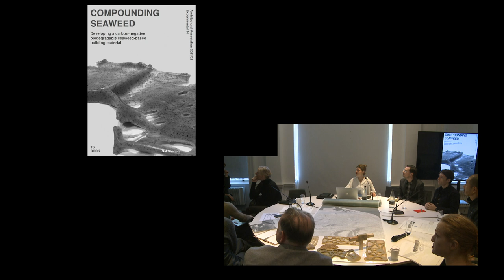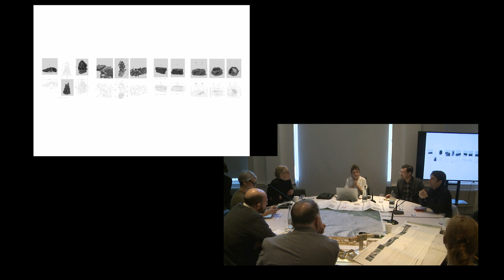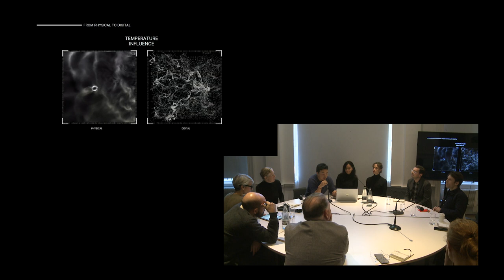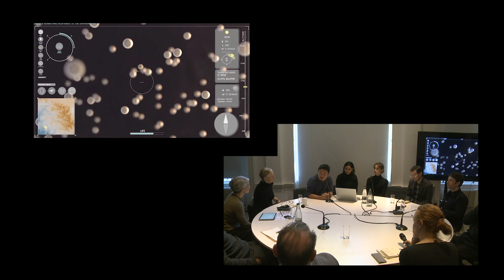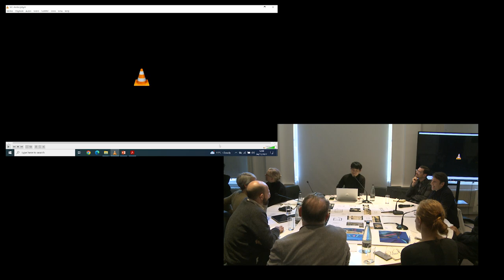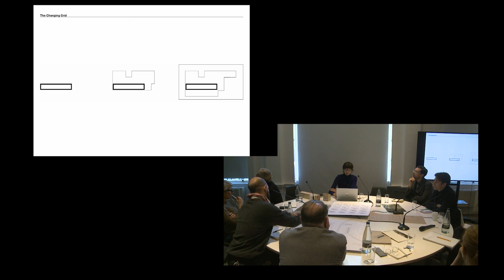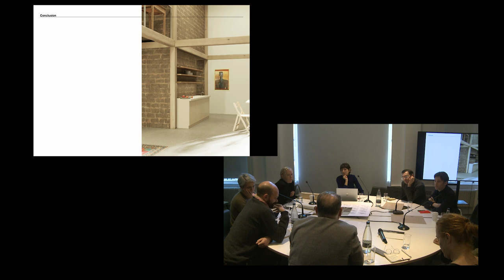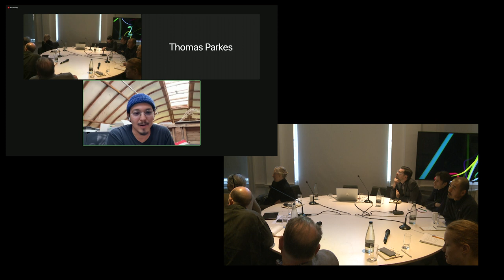AA Autumn Open Jury 2022 Part 1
The Autumn Open Jury is an opportunity for students across the school to present completed projects from the past academic year and is a good moment to reflect on the ideas, themes and methodologies that shaped the work.

Over the course of the day a cross-section of students from across the Architectural Association, ranging from Intermediate, Diploma, Taught Postgraduate and PhD programmes as well as from Core Studies, Electives and Research Labs, will present completed exemplary projects from the 2021–22 academic year.

Projects will be linked to the themes presented in the AA Approaches series earlier this term to reflect how we approach architecture: from space, as part of a system, as part of history, as a story, coming from the streets, from the land, through the material, and on the page.

Schedule:
– Introduction by Ingrid Schroder, AA Director
– Gal Schachor, ETS: Compounding Seaweed
– Oula Al-Eryani, Dafni Dragiou, Yuji Huang, Yunyu Huang, DRL: Cloudforma
– Byounggul Lim, First Year Portfolio
– Theresa Begon, Experimental 12: Stadtflucht *city escape*
– Romain Lepoutre, Design and Make: Field Station

Critics: Nick Simcik Arese, Mary Duggan, Takeshi Hayatsu, Roz Barr, Pierre D'Avoine, Elliot Rogosin, Mike Aling, Mark Morris

MARY DUGGAN is founder of London architecture and design studio Mary Duggan Architects. Prior to starting her own studio in 2017 she was co-founder of Duggan Morris Architects, which won ten RIBA National and Regional Awards, three Civic Trust Awards, and three nominations for the Mies van der Rohe Award. Mary has served on many design review panels for governing authorities including the London Borough of Lewisham Design Review Panel and the RIBA Education Committee.

TAKESHI HAYATSU is a Japanese architect based in London. Takeshi studied architecture at Musashino Art University in Tokyo and Architectural Association in London. He worked for David Chipperfield Architects, Haworth Tompkins and 6a architects before establishing Hayatsu Architects in 2017. Alongside his practice he teaches MArch unit in Kingston School of Art. He also conducts annual building school in Japan and Lake District with Grizedale Arts.

ROZ BARR’s interest in developing an idiosyncratic process of making led her to pursue her own architectural studio in 2010 – Roz Barr Architects. Her portfolio has grown quickly, and the size of the studio has followed. As founder and director her practice is now an emerging practice that is gaining more interest internationally. She is currently designing the new Fashion Galleries for the V&A Museum, London, and in 2020 she was selected to design two buildings within the new development called the Design District in London joining 8 other eminent international architectural practices.

PIERRE D’AVOINE is an architect, artist and teacher whose office, studio d’Avoine, is based in London. His recent publications include Dwelling on the Future: Architecture for the Seaside, Middle England and the Metropolis and San Salvatore: House Pool Landscape. He has built, exhibited and taught internationally. He teaches Diploma 14 at the AA together with Pereen D'Avoine.

ELLIOT ROGOSIN is an architectural designer and maker who creates installations, interiors and architecture to capture the essential stories between place, manufacture and making, and the process of design. He teaches Intermediate 12 at the AA with Albane Duvillier who he has previously taught AA Summer School units with in 2021 and 2022.